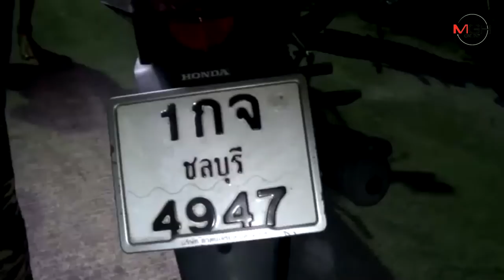โจรปล้นลอตเตอรี่ขับเก๋งเบียดถีบ จยย.แม่ค้าหวยล้ม ก่อนใช้ปืนจี้ชิงเงินสด-สลากกินแบ่งกว่าแสนหนีลอยนวล